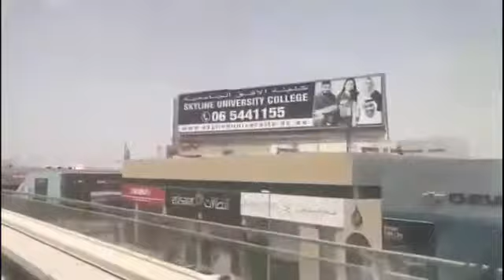Dubai Metro World's Longest Rapid Transit Rail Network Driverless